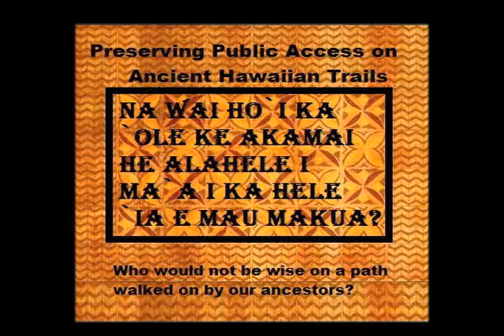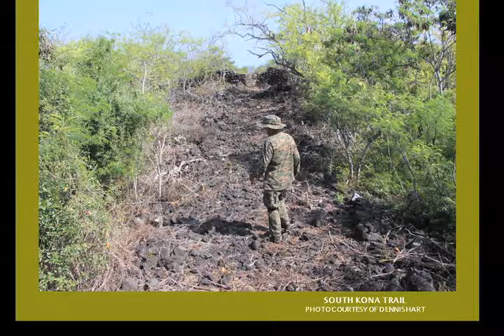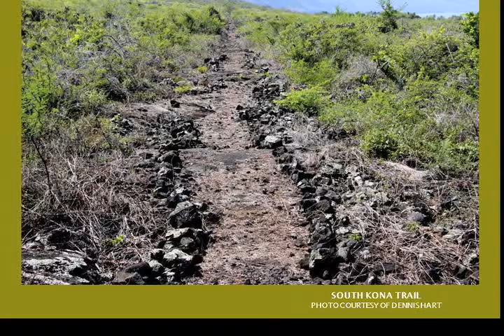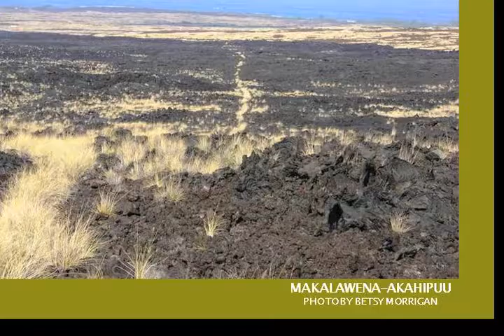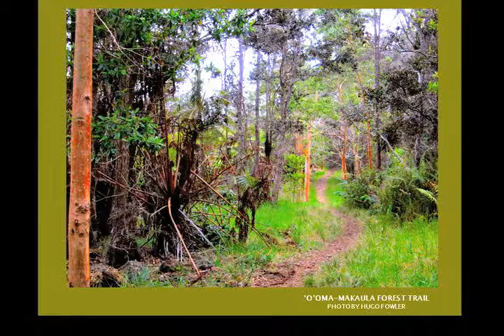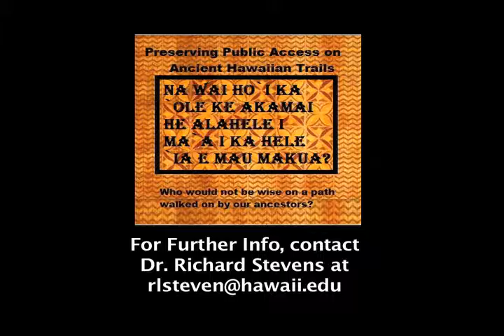Dr. Richard Stevens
2014 Preserving Traditional Acces on Ancient Hawaiian Trails